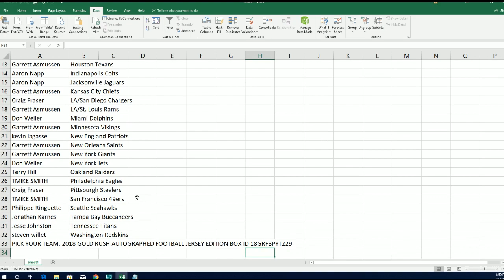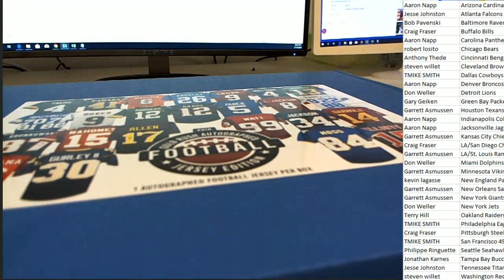2018 GOLD RUSH AUTOGRAPHED FOOTBALL JERSEY EDITION BOX ID 18GRFBPYT229